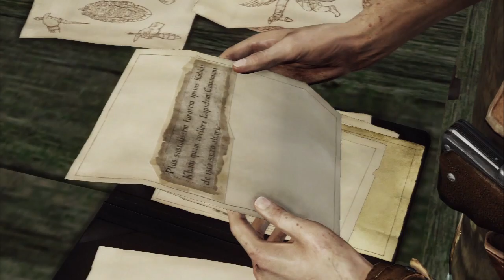Uncharted 2: Among Thieves - Chapter 4: The Dig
No commentary walkthrough of Uncharted 2: Among Thieves (PS3)